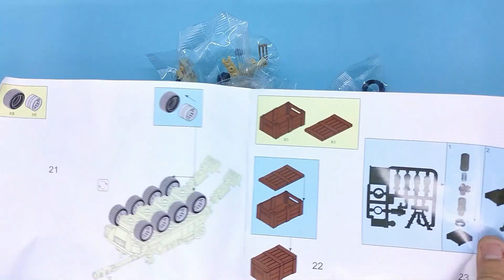Lego Military Vehicle - Bob Cat Rocket Launcher ( Speed Build ) - Sluban Brick - Unofficial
Hello everyone, welcome to my simple channel, in this video I made a Bob Cat Rocket Launcher, maybe there are still many shortcomings in my video but I hope you like the video I made.